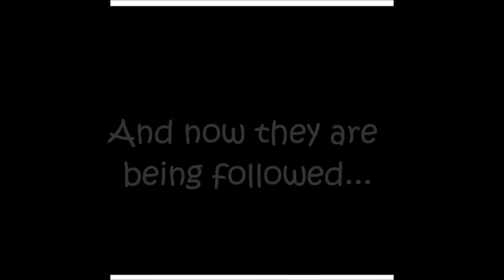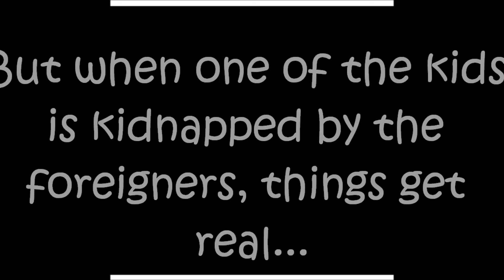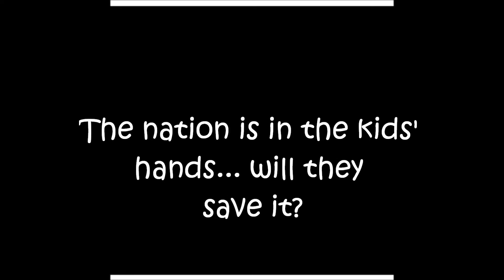The Worst Class Trip Ever Book Trailer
The worst class trip ever by Dave Barry. A project for Oak Leaf Junior High.